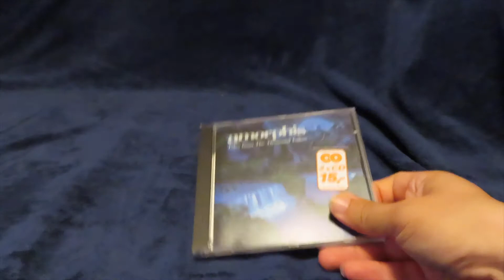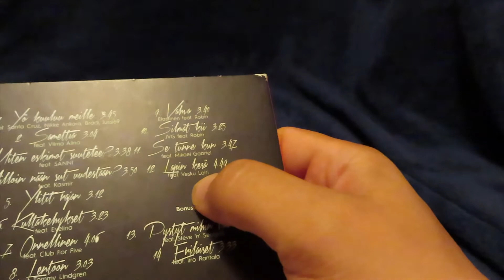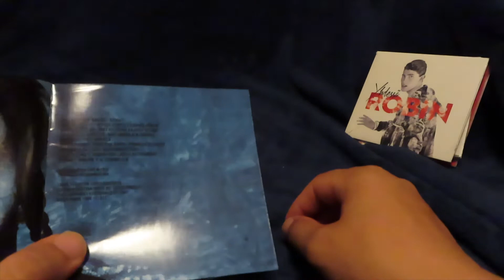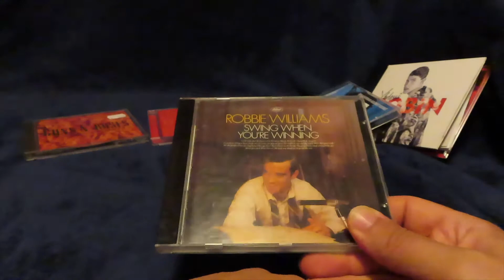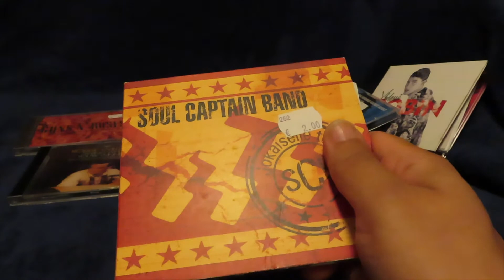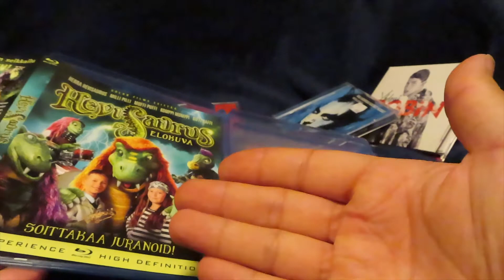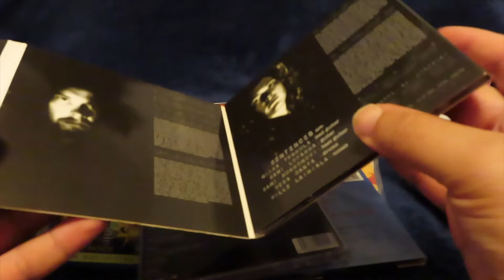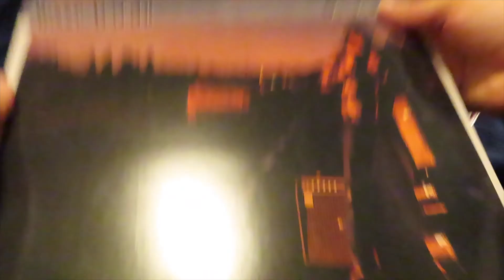Summer haul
I think here is almost everything that I got lately.